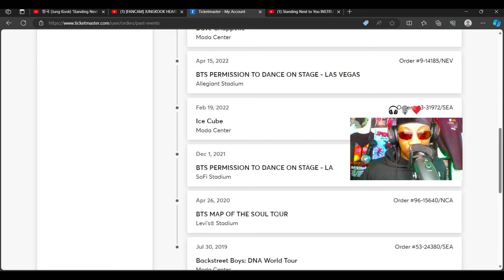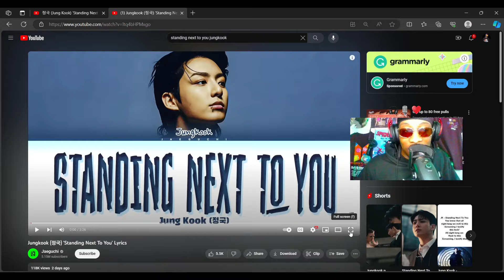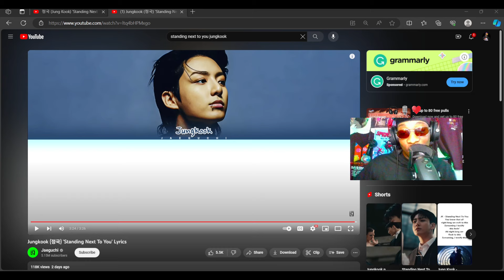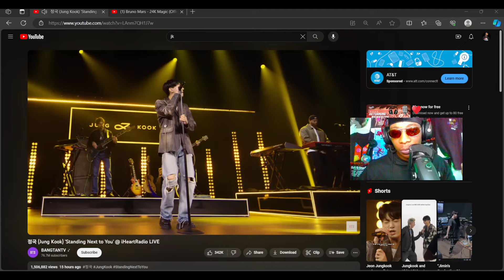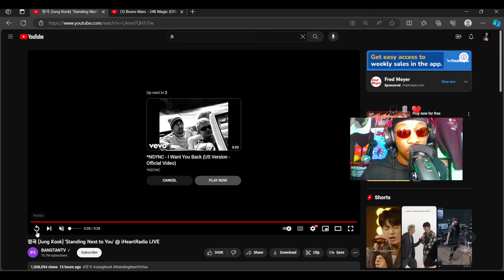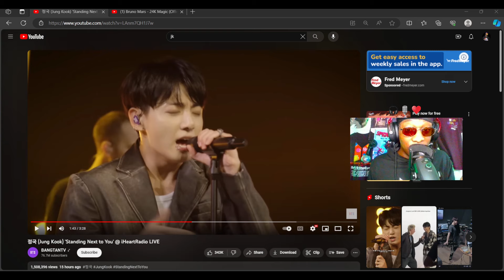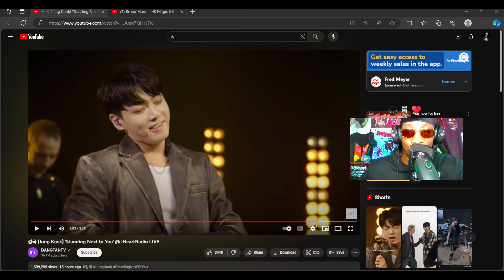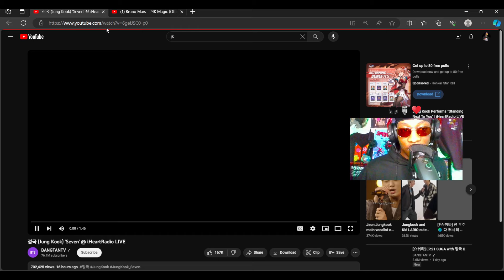정국 (Jung Kook) 'Standing Next to You' @ iHeartRadio LIVE REACTION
Standing next to you lyric reaction 06:55

Live performance reaction 13:30